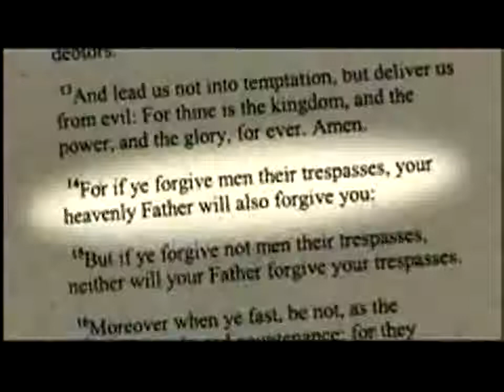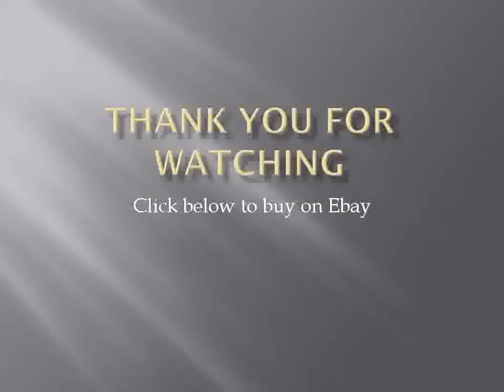The Power of Forgiveness DVD DVDs Media